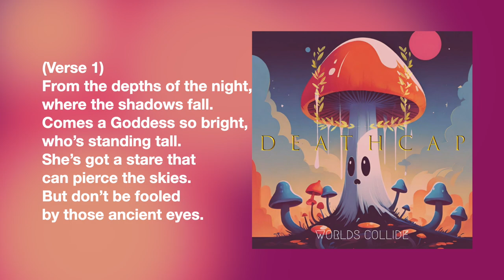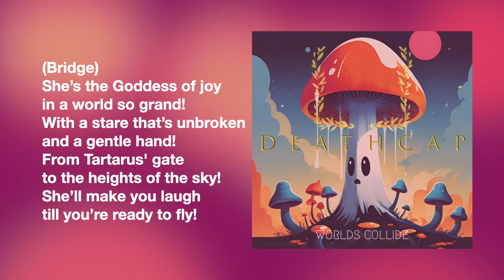🍄🎵 Deathcap - Worlds Collide! (Song 35: Queen Of Tartarus 'Queen's Theme')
Description: The world and lore of ‘Deathcap’ come to life with this collection of AI generated music with lyrics by Sweetpea (created using Suno) Enjoy! 😆